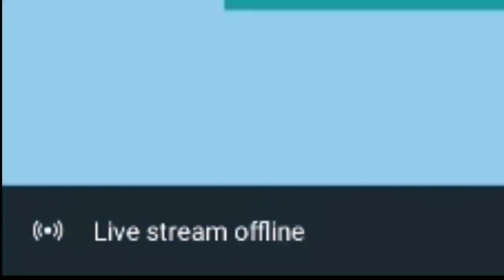Skeppy Plays WAP On LIVESTREAM